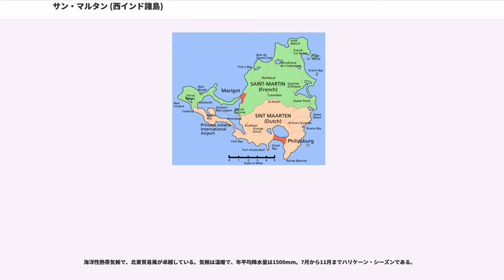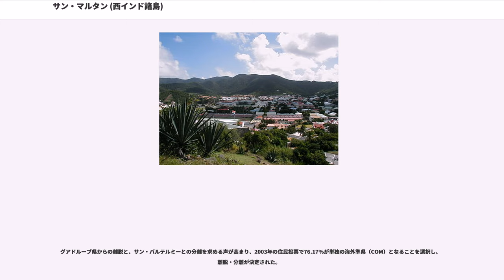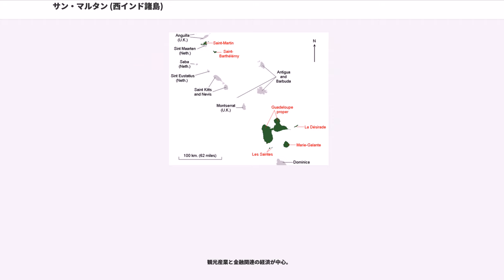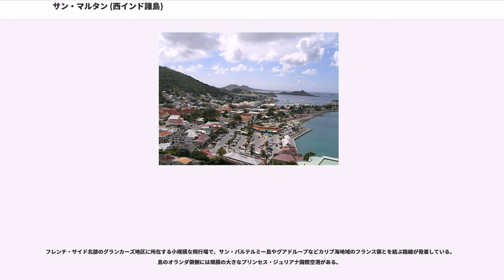サン・マルタン (西インド諸島)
サン・マルタン（）は、カリブ海のリーワード諸島（小アンティル諸島北部）にあるセント・マーチン島（フランス語名: サン・マルタン島）北部にあるフランスの海外準県（, 略称: ）である。

フランス海外準県サン・マルタン（）は、サン・マルタン島（セント・マーチン島）の北半分に位置する。この島の中央には国境線が引かれており、南半分がオランダ領（シント・マールテン）となっている。南半分の「オランダ領側」を英語でダッチ・サイド (Dutch Side)とも呼び、対して北半分の「フランス領側」をフレンチ・サイド（French Side）とも呼ぶ。

また、海外準県サン・マルタンの領域には、サン・マルタン島の北東3kmに浮かぶ（0.8km²）など周辺の小島も含む。

サン・マルタンは山がちな地形であり、起伏に富んだ多くの丘と多くの入り江がある。また、砂州が発達し、多くの潟湖を擁している。

フランス領側の南部、島のほぼ中央にあるピク・パラディ（424m）は島の最高峰である。

西部にはシンプソン・ベイ・ラグーンが広がっている。

海洋性熱帯気候で、北東貿易風が卓越している。気候は温暖で、年平均降水量は1500mm。7月から11月までハリケーン・シーズンである。

首府は、西部の港町マリゴに置かれている。住宅の多くは海沿いの低地に建てられており、グランカーズ（Grand Case）、コロンビエ（Colombier）、クルドサック（Cul-de-Sac）、カルティエ・ドルレアン（Quartier d’Orléans）、レ・テール・バス（Les Terres Basses）などの地区がある。

この島は、1493年にコロンブスによって「発見」され、サン・マルティン島（）と命名されたが、スペインはこの島への植民を重要視しなかった。島に注目をしたのは、フランスとオランダであった。フランス人たちは、トリニダードとバミューダの中間に拠点を欲していたのである。1630年にフランス人とオランダ人が相次いで島にやってきて、当初は海賊の隠れ場所として使われていた。

1633年、スペインがオランダから島を奪取し、入植者たちのほとんどを追放した。スペインはオランダによる奪回の試みを退けているが、一方で拠点経営への関心を失い、三十年戦争の終結と共に島を放棄した。

空白となった島に、オランダとフランスが再び植民に乗り出した。フランスはセントキッツ島から、オランダはシント・ユースタティウス島から、それぞれ植民者を島に送り込んだ。この過程で衝突も発生し、相手が容易に退かないことを知った双方は、全面戦争に突入することを避けるべく、1648年にコンコルディア条約に署名して島を二分した。その後、イギリスが島の支配を図り、フランス・オランダと激しく争うこととなった。1648年から1816年にかけて、持ち主の交替は16度も生じている。現在の境界線が確定したのは、1815年のパリ条約である。

島にはアフリカから多くの奴隷が移入された。最初に島へ奴隷を連れてきたのはスペイン人たちであったが、砂糖のプランテーション栽培が拡大すると、移入され労働に従事させられた奴隷の数は膨大なものとなった。1848年7月12日、フランス領側で奴隷制が廃止された。

奴隷制度廃止後、プランテーション経営は衰退し、島の経済も後退した。1939年、セント・マーチン島（フランス・オランダ双方）は免税港を宣言した。

フランス領側が観光産業に注力を始めたのは1970年代からで、1950年代にすでに観光業を中心とした発展を見せたオランダ領側に遅れをとっている。フランス領側では、1980年代にホテルの建設など大規模な観光開発が進められた。
かつてサンマルタンは、フランスの海外県であるグアドループ県の管轄下にあり、ともに北部諸島（）と総称されていたサン・バルテルミー島とともに、サン・マルタン＝サン・バルテルミー郡を構成していた。サン・マルタン＝サン・バルテルミー郡には3つのカントン（小郡）、2つのコミューンが置かれており、サン・マルタンには2小郡（サン・マルタン第1小郡とサン・マルタン第2小郡）と1つのコミューン「サン・マルタン」があった。

グアドループ県からの離脱と、サン・バルテルミーとの分離を求める声が高まり、2003年の住民投票で76.17%が単独の海外準県（COM）となることを選...